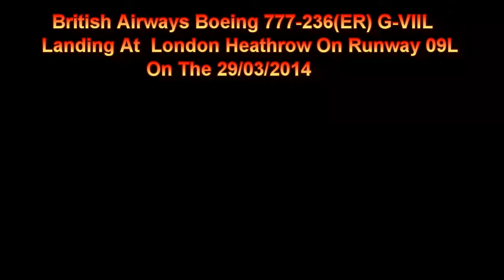British Airways Boeing 777-236(ER) G-VIIL Landing At London Heathrow On Runway 09L On The 29/03/2014